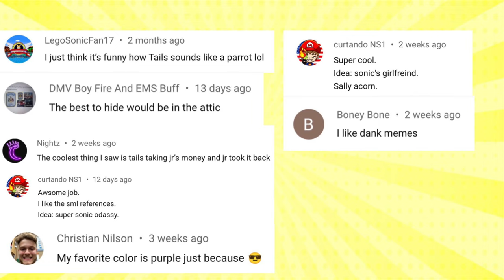SSB Movie: Tails' Nightmare!